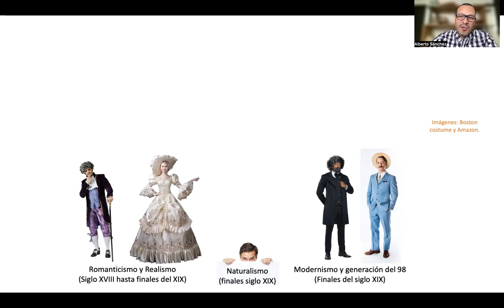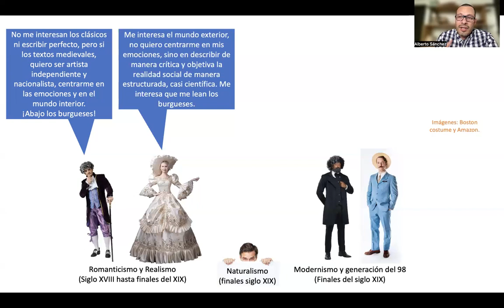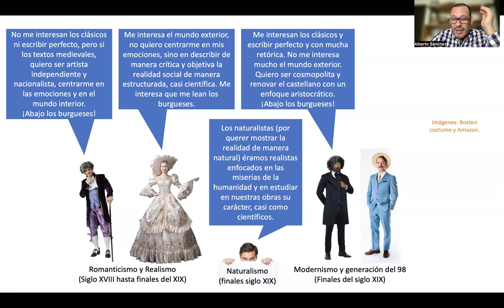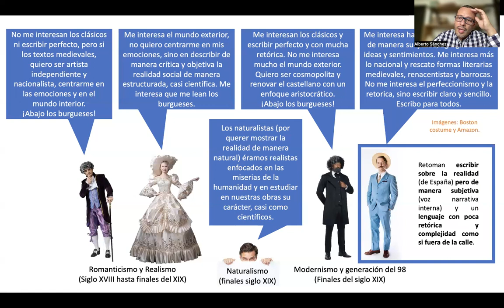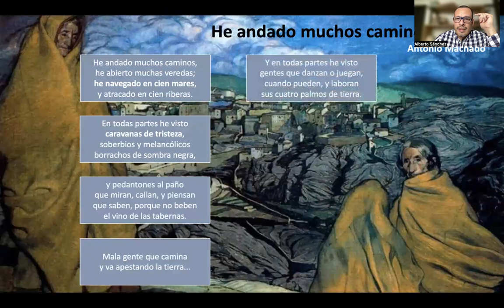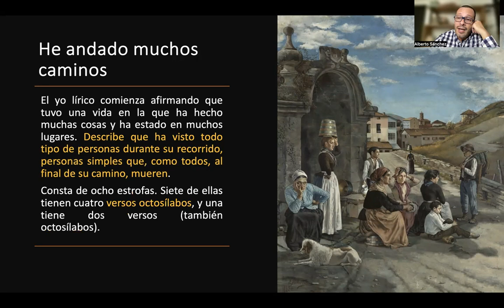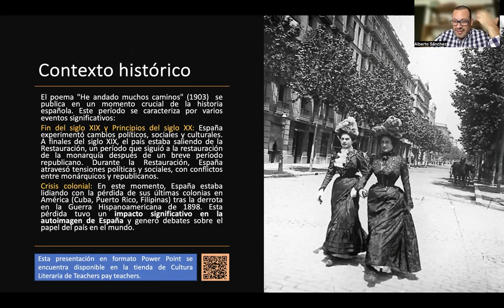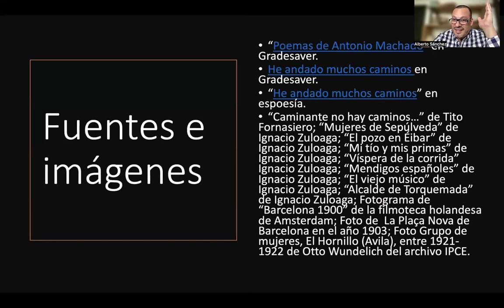He andado muchos caminos de Antonio Machado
Acá podrás encontrar un análisis de "He andado muchos caminos" (1903) de Antonio Machado, parte de las obras leídas en AP Spanish Literature & Culture. El análisis incluye contexto histórico, análisis de contenido y recursos literarios, así como los temas AP presentes en la obra.

1:06 Breve recorrido por las corrientes literarias: del Romanticismo hasta la Generación del 98.
6: 43 Introducción a Antonio Machado y He andado muchos caminos.
8:54 Recursos literarios de He andado muchos caminos.
17:18 Análisis de contenido y estructura de He andado muchos caminos.
19:25 Contexto histórico.
21:45 Características de la generación del 98 presentes en el poema.
22:28 Temas AP presentes en el poema.